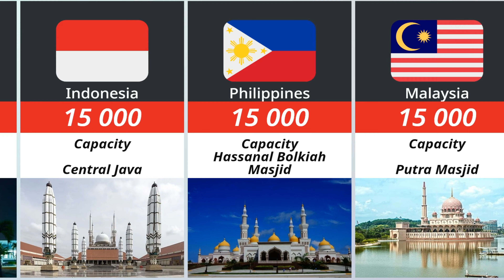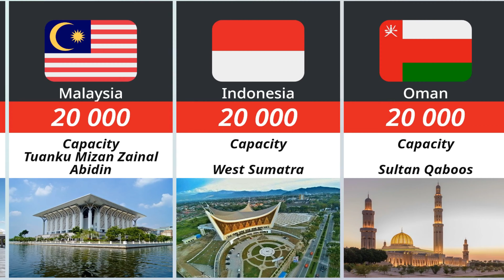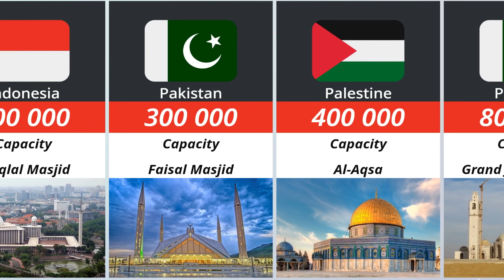Top-40 Largest Mosques - World's Biggest Masjid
In this video you watch the comparison of top 40 largest mosques in the world.